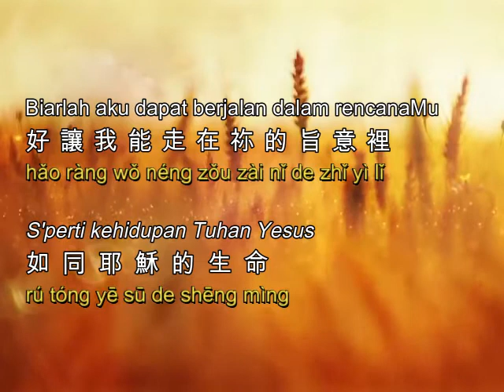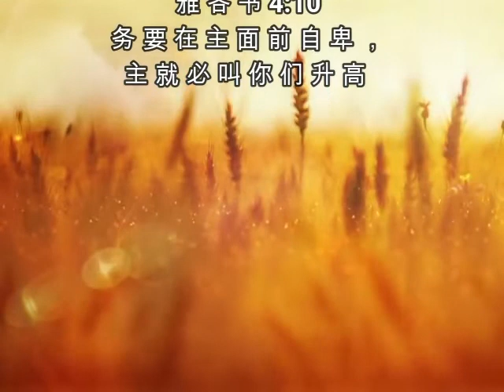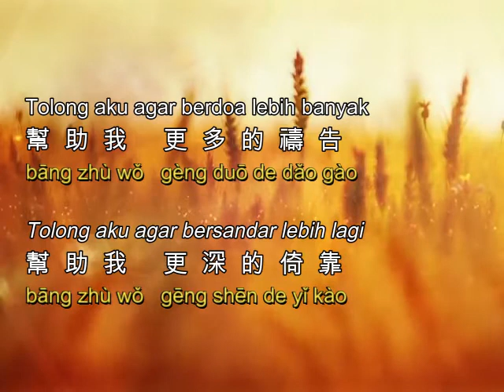yi ke qian bei de xin 一顆謙卑的心 (pinyin + bahasa Indonesia)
一顆謙卑的心 - 611靈糧堂